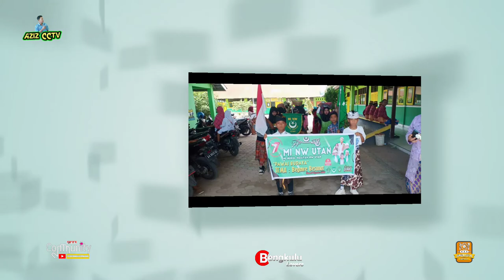Pawai Budaya Terlucu Dan Terseru Kec. Utan Kab Sumbawa NTB Tahun 2022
Pawai Budaya Terlucu Dan Terseru Kec. Utan Kab Sumbawa NTB Tahun 2022. Pawai budaya ini di selenggarakan Di HUT RI ke 77. Di pawai budaya ini diikuti oleh berbagai suku dan budaya yang merupakan kekayaan Bangsa Indonesia.